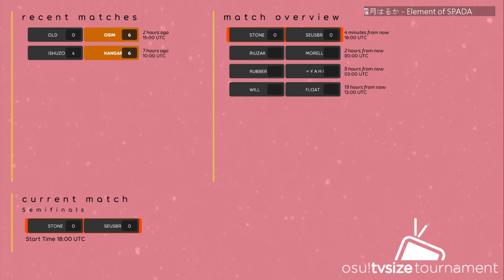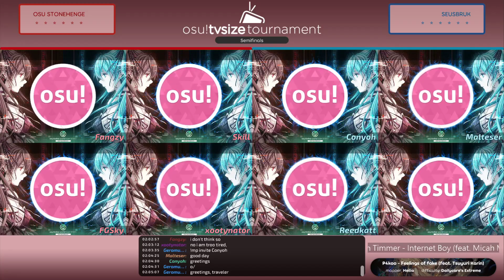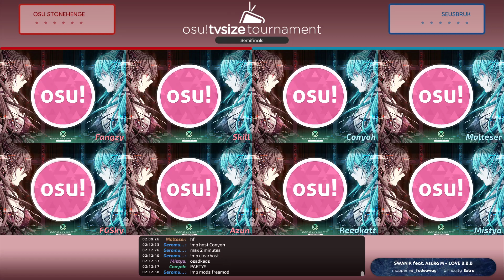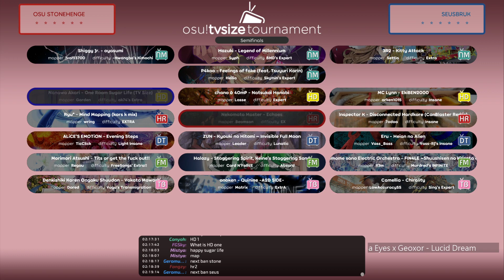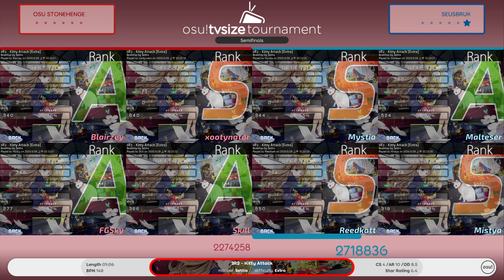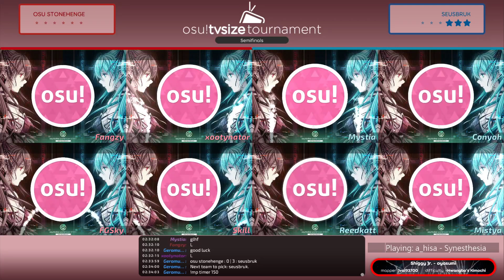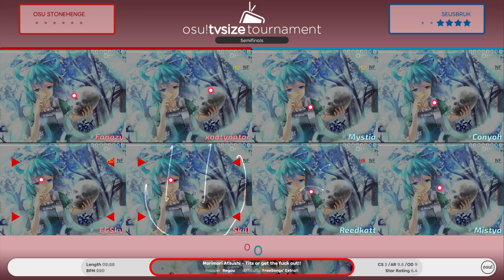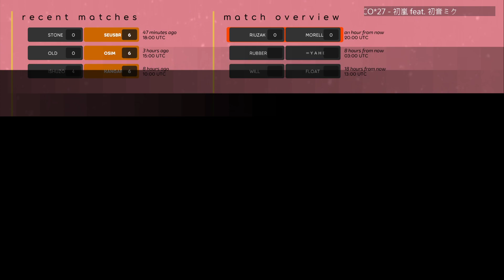otst Semifinals - osu stonehenge vs seusbruk